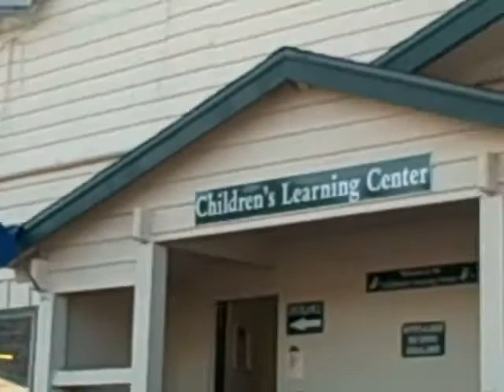Bday Snow Valley Day (and the day Gwyn broke her wrist...) 1